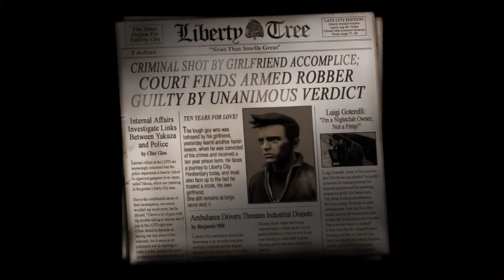Grand Theft Auto GTA 3 Definitive Edition Full Game Walkthrough No Commentary PS5 Gameplay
This is Part 1 of Grand Theft Auto 3 Definitive Edition. A full game walkthrough in parts leading up to the end of the game.

I remember this being the game that made me want to buy a PS2 on the release of this game! A remastered version of the game is definitely welcome!

CPU : AMD RYZEN 9 3900X
GPU : NVIDIA GeForce RTX 2060 6GB
MONITOR : MSI 24" OPTIX G24C4 144HZ CURVED GAMING MONITOR x 2
MOTHERBOARD : ASUS ROG STRIX X570-E GAMING WIFI - Motherboard
RAM : CORSAIR VENGEANCE PRO RGB 32GB
HEADSET : ASUS TUF GAMING H3 GAMING HEADSET
MOUSE & KB : PREADATOR
HDD : 4TB
OS : WINDOWS 10 PRO
INTERNET SERVICE PROVIDER :  SLT FIBER
PACKAGE : FIBER UNLIMITED 25 ( 25 Mbps Max )